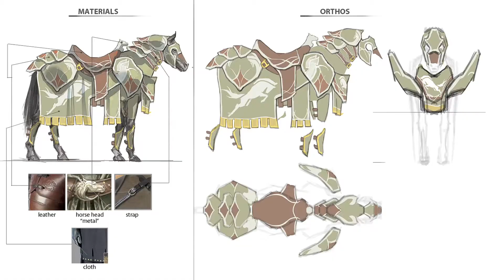The Lord of the Rings Online "Episode 1 - Creating Rohan" Dev Diary Trailer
Read more about Lord of the Rings Online: Siege of Mirkwood
The Lord of the Rings Online is the ultimate adventure. This award-winning massively multiplayer online role-playing game delivers an interactive experience brimming with life and filled with the familiar people, places and monsters from the most famous fantasy of all time. From the picturesque surroundings of the Shire to Moria, the most fearsome underground realm ever imagined, players can experience the world of Middle-earth for free!